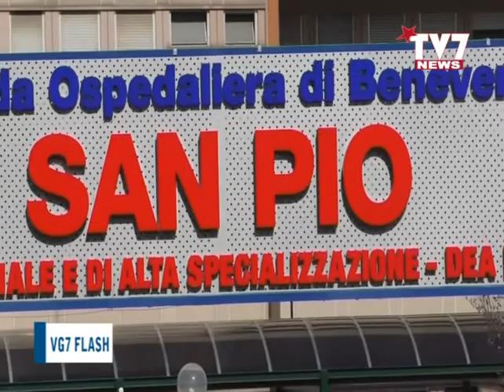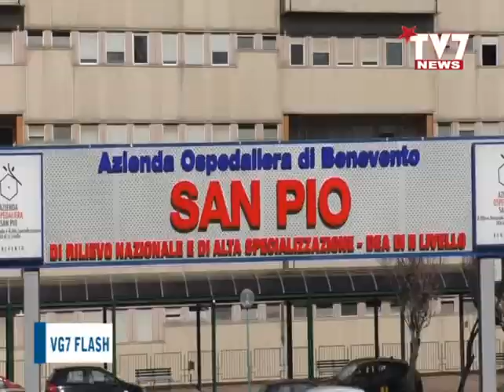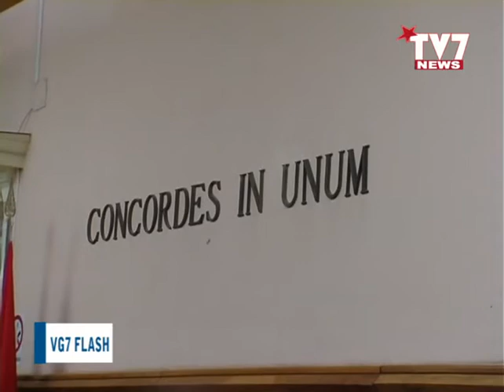Le News del 12 novembre 2020